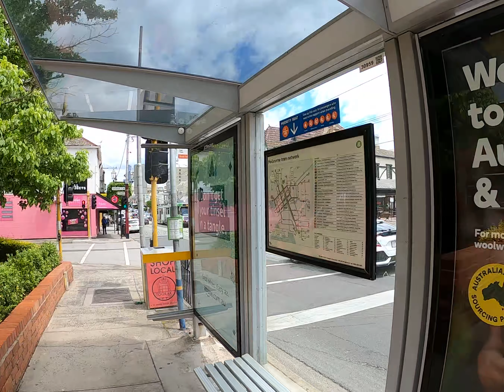TOORAK &SOUTH YARRA!墨尔本 维多利亚 澳洲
Presenting the most beautiful towns in Australia Melbourne to you. Walk in various towns!我的澳洲生活，上帝爱世人！赞美GOD